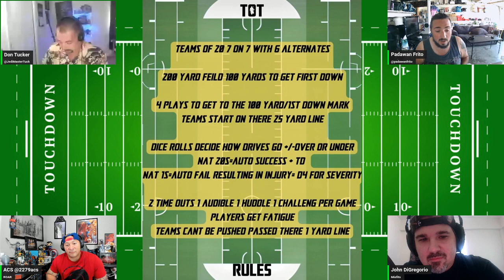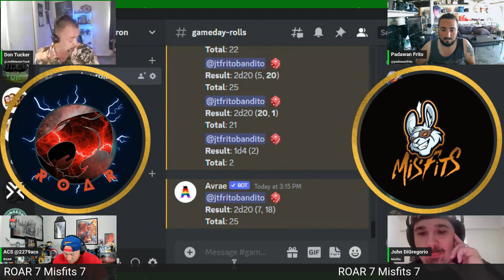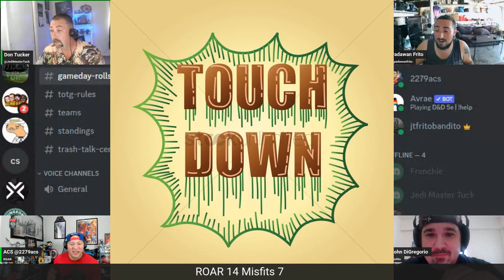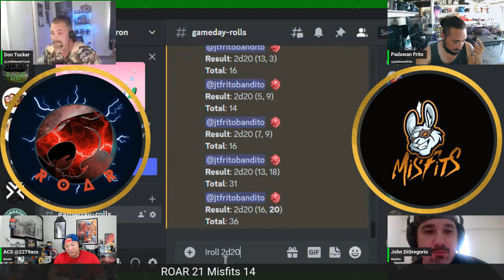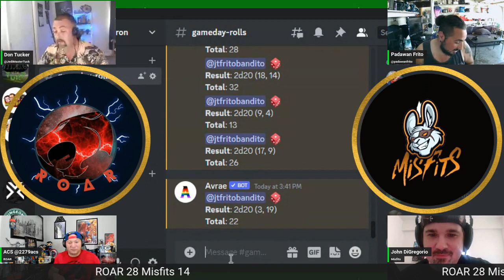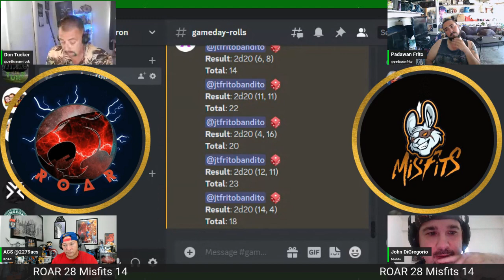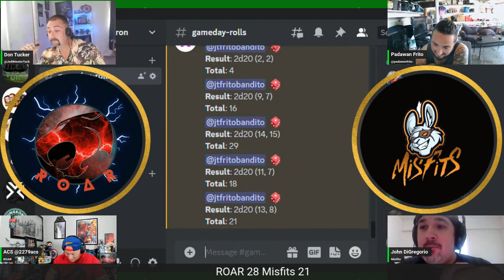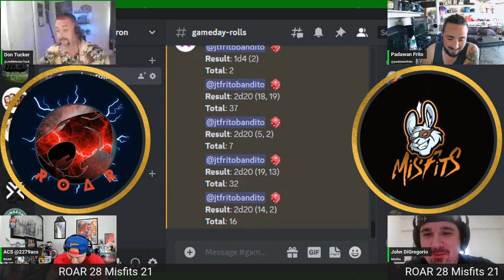Titans of the Turf: Match #1 | ROAR vs Misfits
Are you ready for a fantasy football competition like no other? From epic touchdowns to nail-biting interceptions, this is the ultimate fantasy football experience that will keep you on the edge of your seat. Whether you're a seasoned fantasy football veteran or a newcomer looking for a fun and exciting way to get in on the action, this is the perfect league for you. So join us as we, draft our teams, and get ready to battle it out in a world of fantasy football like you've never seen before. Join us today and let the games begin!